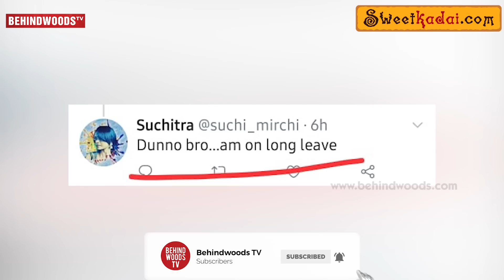RJ Suchi in Bigg Boss, பெரிய சம்பவம் இருக்கு, Entertainment Guaranteed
MEENAKSHI COLLEGE